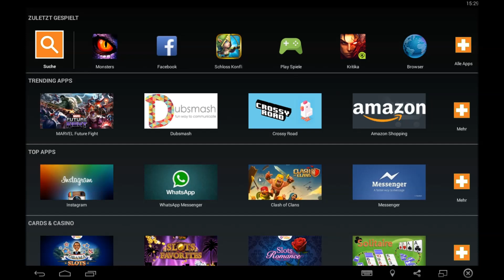Lets play Monster legends #090 Antest: Megapolaris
-in diesem video werden wir megapolaris mal etwas genauer unter die lupe nehmen
-wenn ihr Verbesserungsvorschläge habt schreibt sie doch einfach in die Kommentare

wenn ja lasst doch ein daumen oder ein abbo da

Skype: DasKillerLPM
Meine SchlossKonflikt Gilde: FC_Bayern